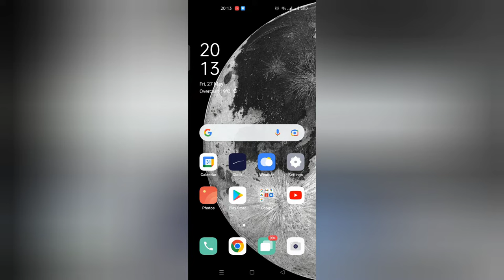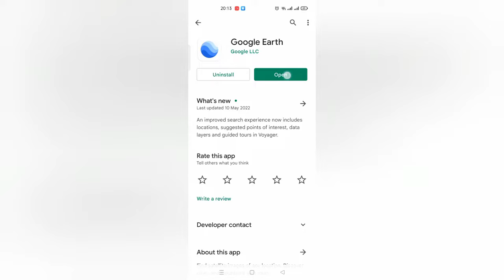How to measure Land on Mobile Phone|Land Measurement App|zameen ki paimaish|urdu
The Separation of Powers Doctrine

The Rule of Law, Diceys Doctrine
YOU CAN READ MY BLOGS ALSO

Hi my name is Haider Mir Zaman. I am a Practicing Advocate/Trial Lawyer in the courts of Pakistan.
in this video I will be telling you that, how to measure your land or plot on your mobile phone.
Easiest way to measure your land or property.
zameen ki pamaish Ka asaan tariqa.

My Aim/Goal is to make my Pakistani Citizens aware regarding their rights, duties and Reliefs in the Pakistan Law which provides them.
I am here to become a helping hand for those who need it the most.